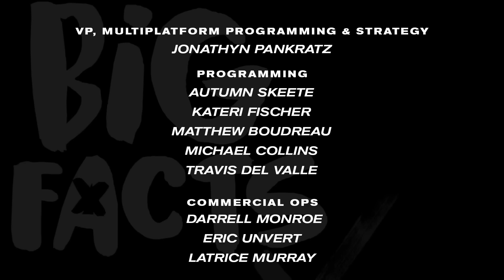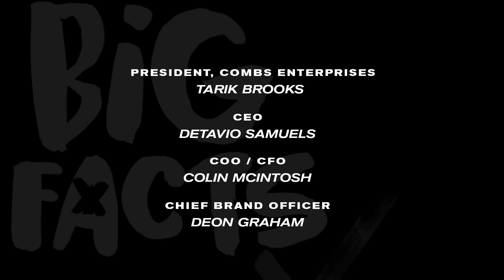Peezy Talks Music Industry Fakes, Relationships, Investing, Signing Artists & More | Big Facts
In this episode of BigFacts, we have the one and only Peezy joining us as we explore a all types of subjects. From the trials and tribulations of being a black man in America to the cut-throat world of the music industry, Peezy doesn't hold back. We also talk about the complexities of relationships, touching on financials, the challenge of finding genuine partners, and the concept of polygamy. Plus, don’t miss Peezy's inspirational talk about his aspirations of becoming a CEO, uplifting others, and the significance of happiness over wealth.